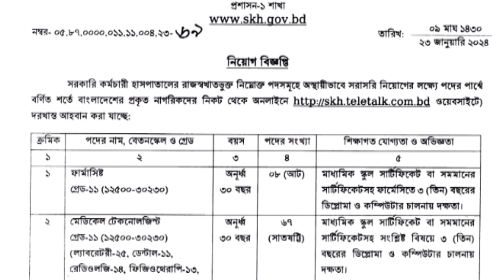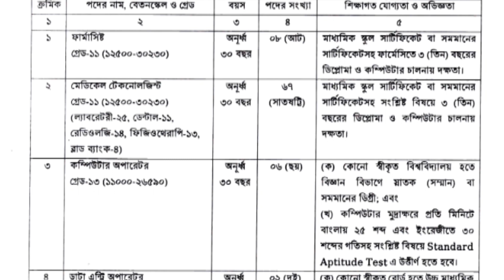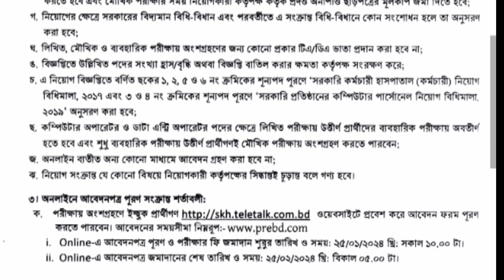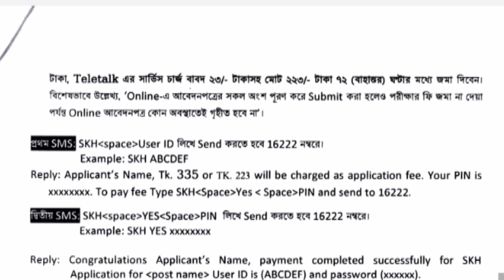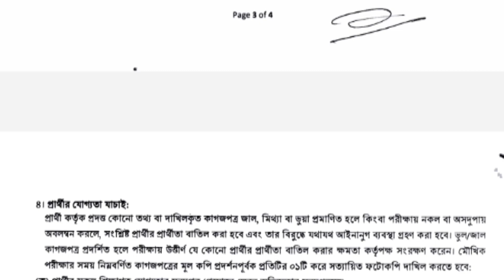সরকারি হাসপাতালের বিশাল নিয়োগ বিজ্ঞপ্তি প্রকাশ / new job circular -2024/ সরকার চাকরি